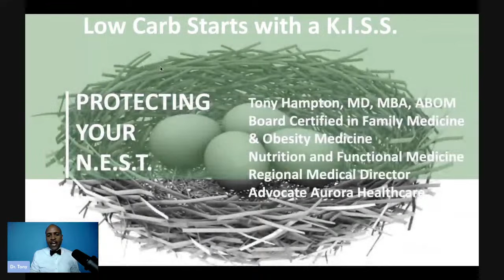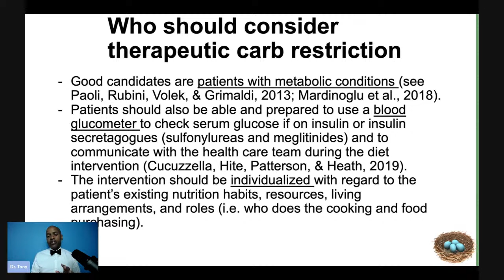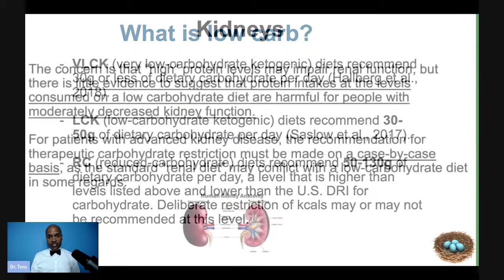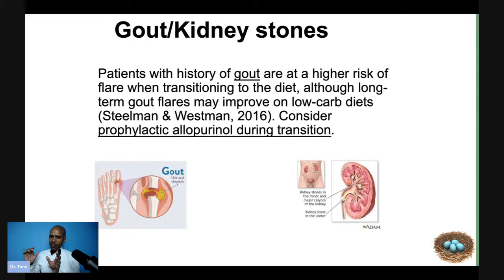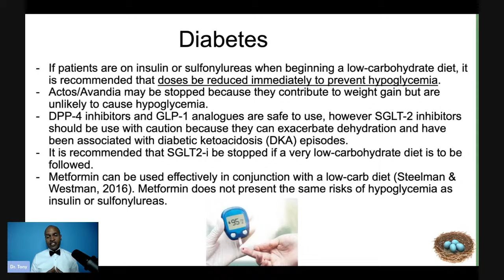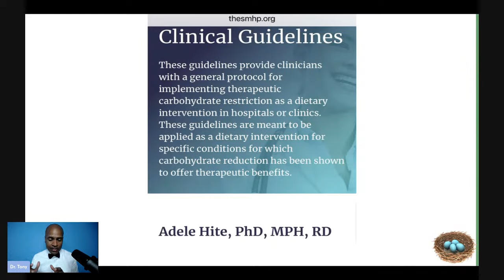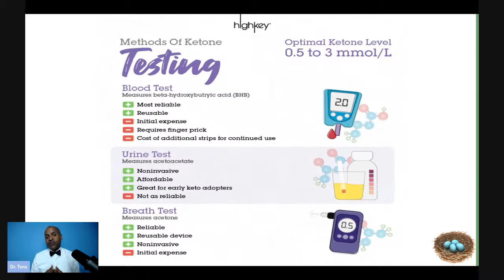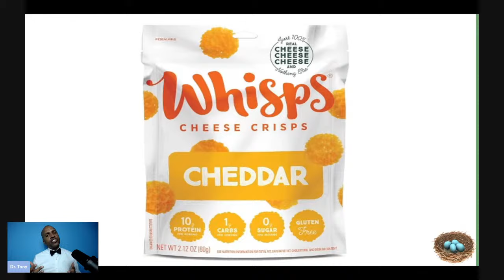Low carb starts with a KISS. Learn how to start low carb the right way.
Low carb starts with a kiss.  Learn how to start low carb the right way so that your low carb journey is easier so that you can achieve your health-related goals.

Additional resources as you work to enjoy the many benefits of low carb